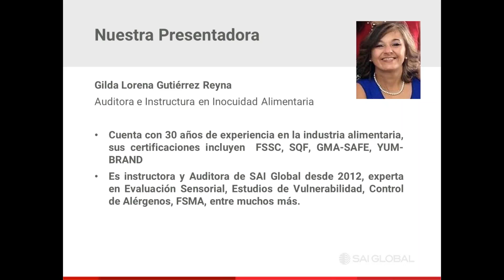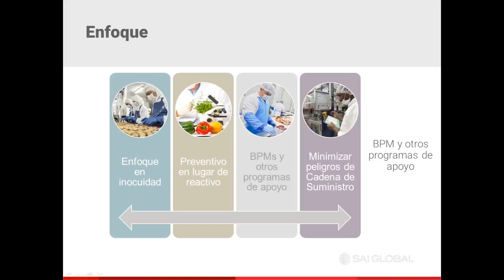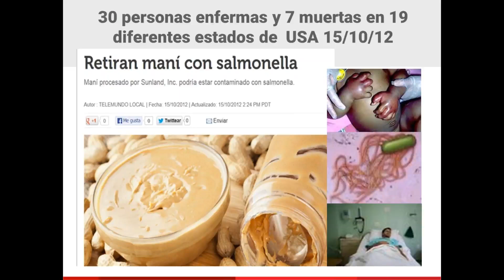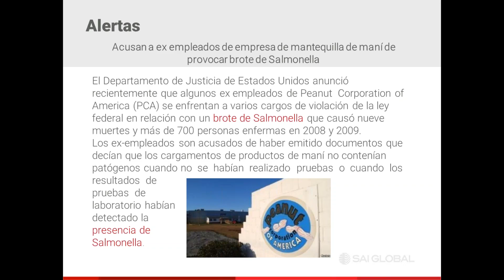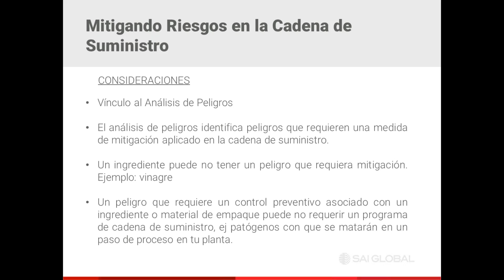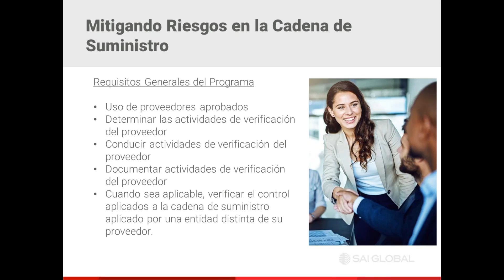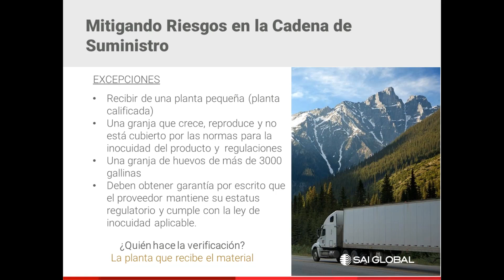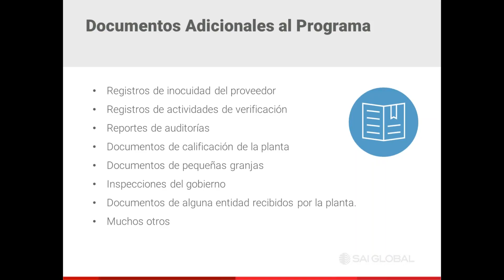Mitigando Riesgos en la Cadena de Suministro